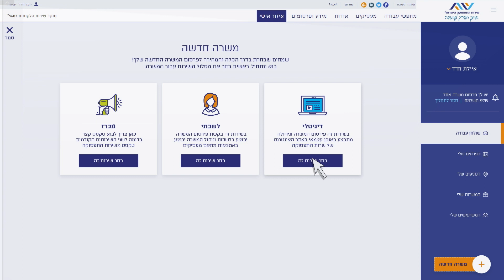מערכת המעסיקים של שירות התעסוקה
מתקשים לגייס עובדים? לנו יש את הפתרון. הרשמו למערכת המעסיקים פרסמו משרה עוד היום בקלות, בנוחות וללא עלות. למערכת: